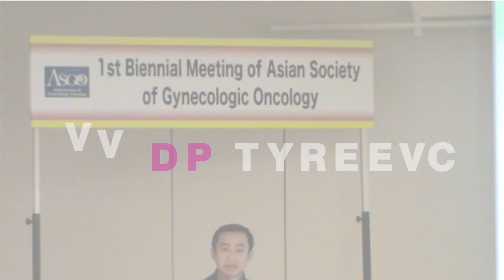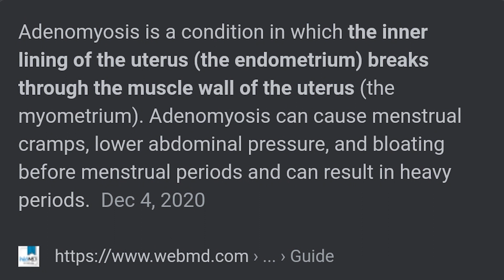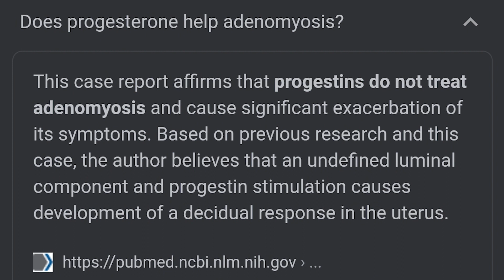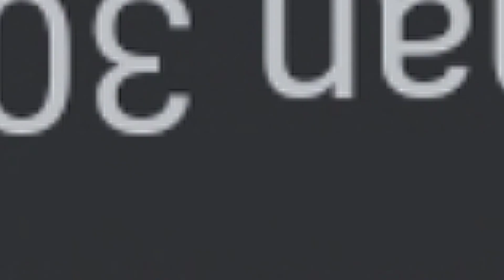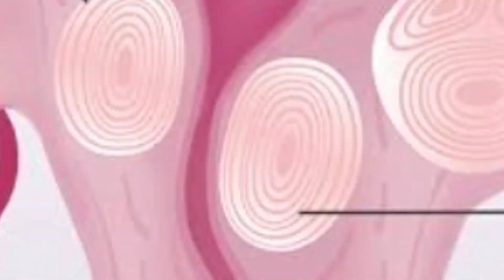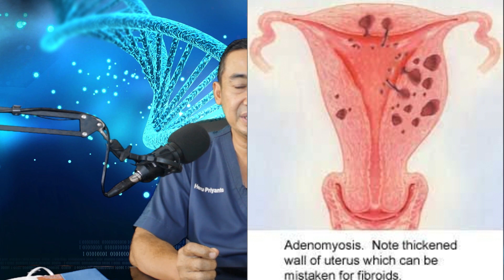Ask Me - Tanya Dr. Yan | Apakah Adenomyosis Bisa Mengecil dan Sembuh?